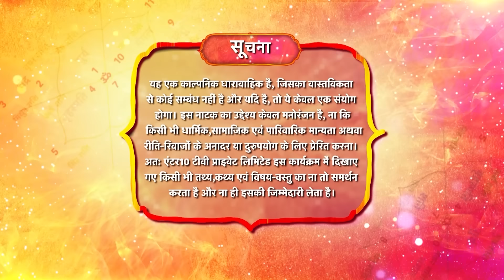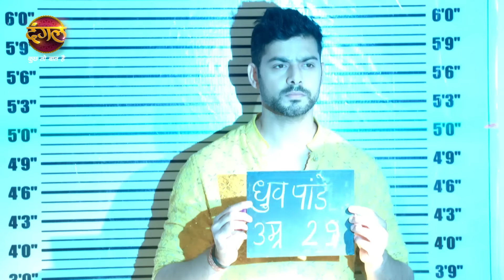Rang Jaun Tere Rang Mein | रंग जाऊं तेरे रंग में | Full Episode 84 | New Show | Dangal TV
Police is hitting Dhruv in the police station. Dhani comes there and gives him medicine and promises him that she will prove him innocent and she goes to the same place where Srishti’s murder took place and she finds a half heart locket.